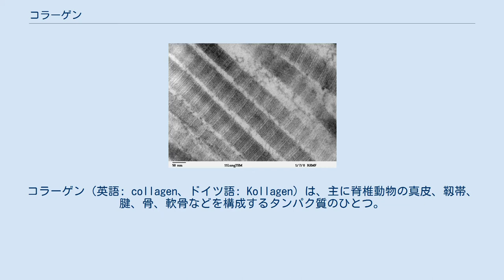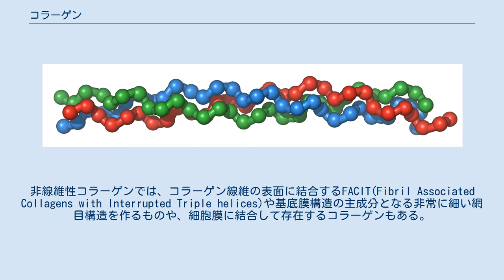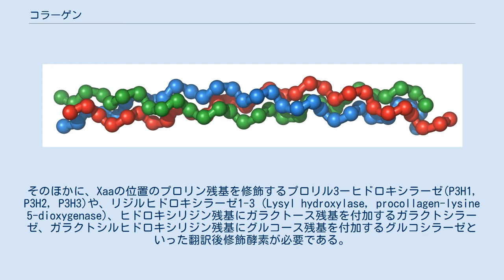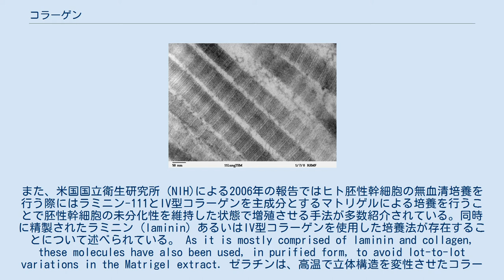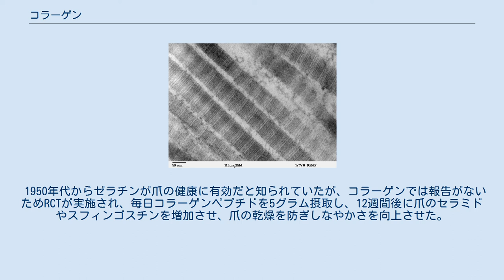コラーゲン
コラーゲン（英語: collagen、ドイツ語: Kollagen）は、主に脊椎動物の真皮、靱帯、腱、骨、軟骨などを構成するタンパク質のひとつ。
多細胞動物の細胞外基質（細胞外マトリクス）の主成分である。
体内に存在しているコラーゲンの総量は、ヒトでは、全タンパク質の約25%を占める程多い。
また、コラーゲンは体内で働くだけでなく人間生活に様々に利用されている。
皮革は動物の皮が用いられているが、主成分はコラーゲンである。
コラーゲン注入剤は美容目的の医薬品である。
ゼラチンはコラーゲンを変性させたものであり、食品、化粧品など様々に用いられる。
 コラーゲンの3重らせん構造 コラーゲンタンパク質のペプチド鎖を構成するアミノ酸残基は、"―（グリシン）―（アミノ酸X）―（アミノ酸Y）―" と、グリシン残基が3残基ごとに繰り返す一次構造を有する。
この配列は、コラーゲン様配列と呼ばれ、コラーゲンタンパク質の特徴である。
例えば、I型コラーゲンでは、この "―（グリシン）―（アミノ酸X）―（アミノ酸Y）―" が1014アミノ酸残基繰返す配列を持っている。
遺伝子配列では、プロリンのコドンがグリシンのコドンの次に多く存在する。
（アミノ酸Y）の位置にあるプロリン残基は、プロリル4ーヒドロキシラーゼによる翻訳後修飾によって、4(R)ヒドロキシプロリン（プロリンが酵素によって修飾されたもの）残基になる。
コラーゲンタンパク質分子を構成する1本のペプチド鎖はα鎖と呼ばれ、分子量はI型コラーゲンの場合は、10万程度である。
 コラーゲンでは、各ポリペプチド鎖が左巻きのポリプロリンII型様の構造をとり、一残基ずつずれてグリシン残基が中央に来るようにペプチド鎖が3本集まって緩い右巻きのらせん構造をとる。
側鎖のないグリシンが3残基ごとにあることがコラーゲン構造を取る上での必要条件であり、骨形成不全症患者の場合、3残基ごとにあるグリシン残基が変異している症例が多い。
I型コラーゲンの場合、分子の長さはおよそ300 nm、太さは1.5 nmほどである。
 線維性コラーゲン分子が、少しずつずれてたくさん集まり、線維を作ったものをコラーゲン原繊維（線維） (collagen fibril) と呼ぶ。
例えば、骨や軟骨の中のコラーゲンは、このコラーゲン線維をつくっており、骨基質、軟骨基質にびっしりと詰まっている。
主成分は軟骨以外の組織ではI型コラーゲン、軟骨ではII型コラーゲン分子である。
V/XI型コラーゲン分子やIX/XII/XIV型コラーゲンも含まれる。
コラーゲン線維は透過型電子顕微鏡で観察することができる。
コラーゲン線維には、ほぼ65 nm周期の縞模様が観察される。
コラーゲン線維の太さは通常、数十〜百数十 nm程度である。
この太さは、そのコラーゲン線維を作っているコラーゲンの各型の割合やプロテオグリカンなどによって決まることがわかっている。
 コラーゲン線維は、さらに多くが寄り集まって、結合組織内で強大な繊維を形成する場合がある。
解剖学の分野ではコラーゲン繊維（線維）（膠原繊維（線維）;こうげんせんい、collagen fiber）と呼ばれることもある。
生物学者はコラーゲン線維束と呼ぶことが多い。
コラーゲン線維束の太さは数μm〜数十 μm程度で、適切な染色をおこなうと、光学顕微鏡でも観察することができる。
 I型コラーゲンのコラーゲン領域のアミノ酸組成はグリシン残基が1/3を占め、プロリン及びヒドロキシプロリン残基を合わせて21%、アラニン残基が11%とかなり偏った構成となっている。
またコラーゲンに特有のアミノ酸残基として3-および4-ヒドロキシプロリン、5-ヒドロキシリジン残基などがある。
これらは通常のプロリン・リジン残基に水酸基が小胞体内での酵素によって翻訳後に修飾されたもので、他のタンパク中にはほとんど含まれない。
3-ヒドロキシプロリン残基は、Gly-Xaa-Yaa-の繰り返し配列のXaaの位置に、4-ヒドロキシプロリン残基とヒドロキシリジン残基はYaaの位置にある。
4-ヒドロキシプロリン残基量の測定から、動物組織のおよそのコラーゲン量を推測することができる。
ヒドロキシプロリン残基は、コラーゲンの3本鎖らせん構造を安定化させる働きがある。
ヒドロキシリジン残基の生理的な機能の詳細は明らかになっていないが、分子間架橋に関与して細胞外マトリックスを安定化させている。
ヒドロキシリジン...